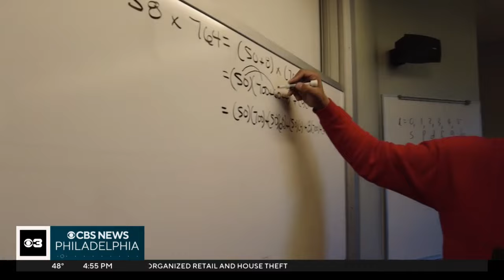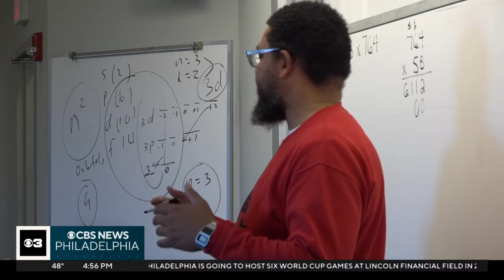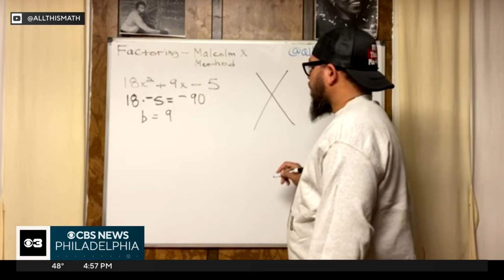Pennsylvania HBCU professor solves community problems, multiplies ways to success with math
Akil Parker, an HBCU adjunct professor has made it his life's mission to help Black students get more comfortable with math.